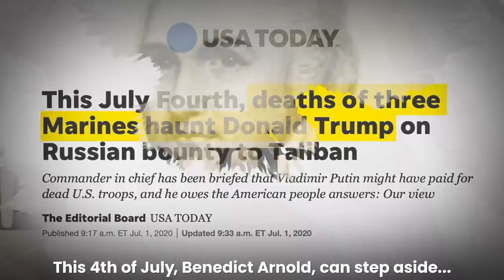VoteVets Ad - Benedict Donald